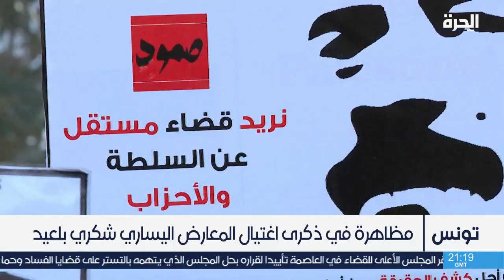مجلس القضاء الأعلى التونسي يرفض حله من قبل الرئيس قيس سعيد